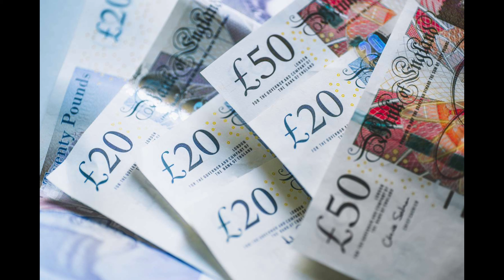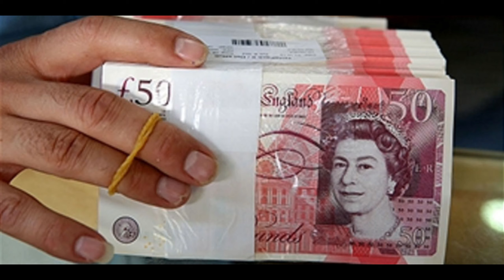Great fall in the UK pound rate | England Pound Rate on February 17, 2024 | GBP to PKR